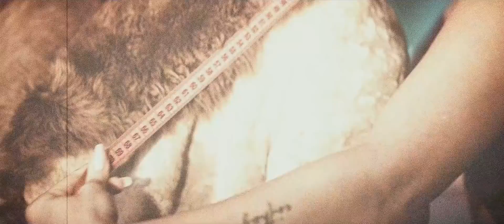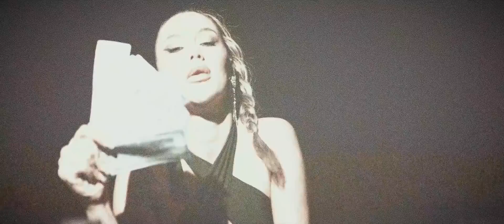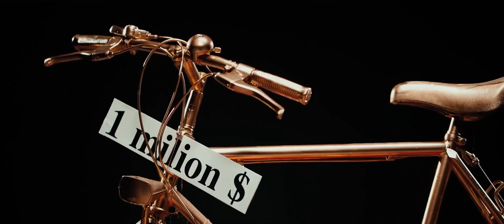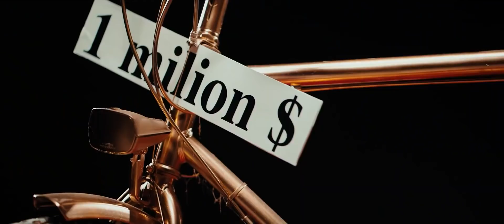REVELION DE AUR - Tzanca Uraganu - Costel Biju - Susanu